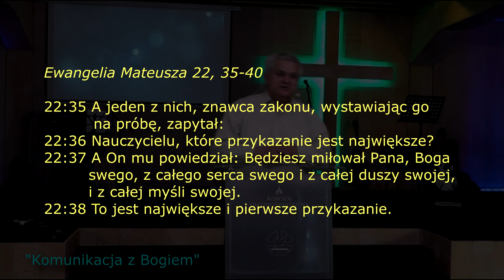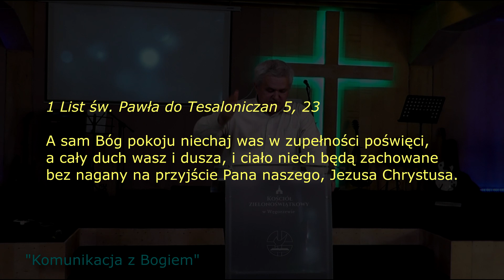Komunikacja z Bogiem - Jarosław Kołodziejczyk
Kazanie z nabożeństwa z dn. 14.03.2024 r.

22:35 A jeden z nich, znawca zakonu, wystawiając go na próbę, zapytał:
22:36 Nauczycielu, które przykazanie jest największe?
22:37 A On mu powiedział: Będziesz miłował Pana, Boga swego, z całego serca swego i z całej duszy swojej, i z całej myśli swojej.
22:38 To jest największe i pierwsze przykazanie.
22:39 A drugie podobne temu: Będziesz miłował bliźniego swego jak siebie samego.
22:40 Na tych dwóch przykazaniach opiera się cały zakon i prorocy.